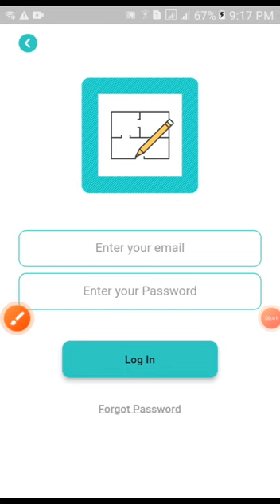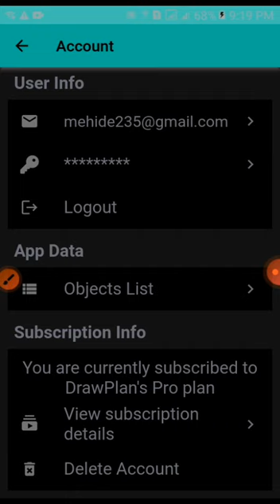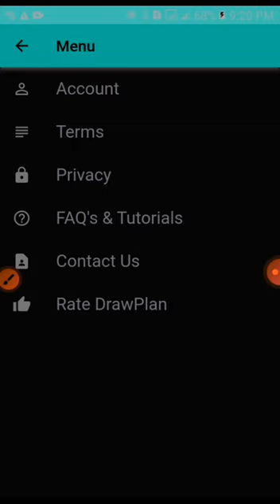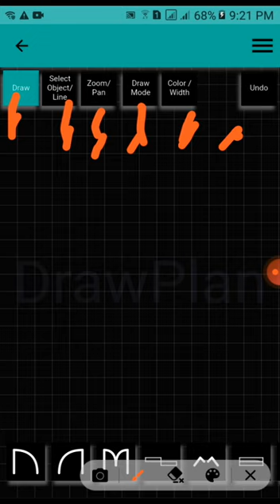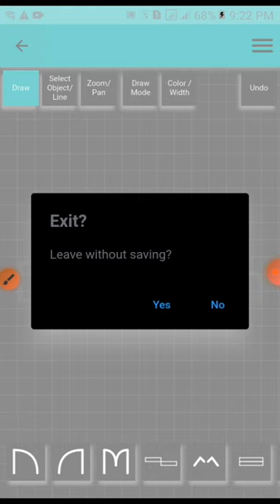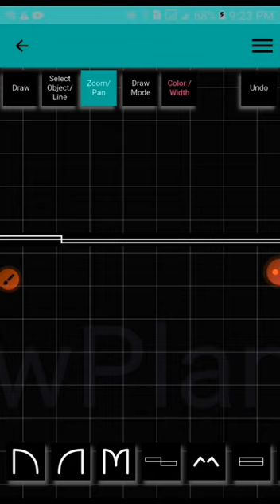Draw Plan App